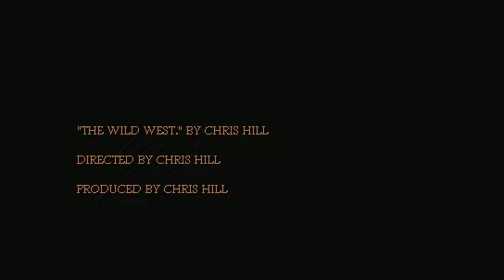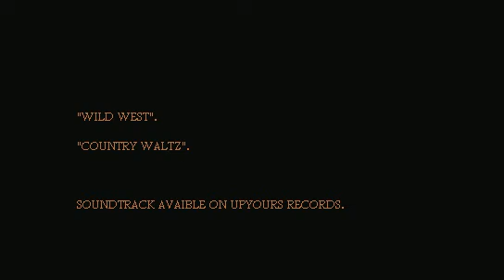The Wild West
"The year is 1877. Tex makes his way into Tiny Town, Texas where trouble comes his way. Now he must face Mad Cow Dennis to a draw!"
Directed by Chris Hill. 2004